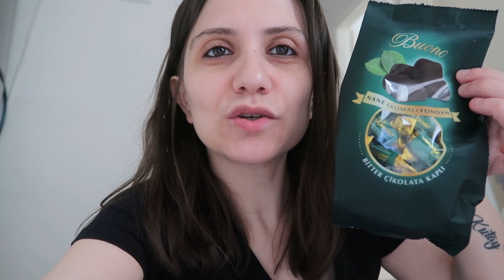İFTAR SONRASI KÖTÜ OLDUM😔RUTİN EV İŞLERİ👍5 ÇEŞİT İFTAR MENÜSÜ🤌BAYRAM ALIŞVERİŞİ 😊PARFÜM YAPIYOR🥰